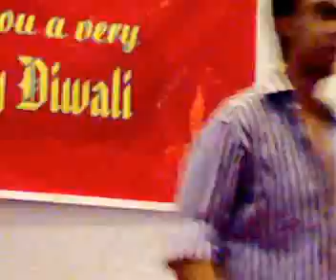bollywood dance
kunhaal the dude !
one of the rare (recorded) performances